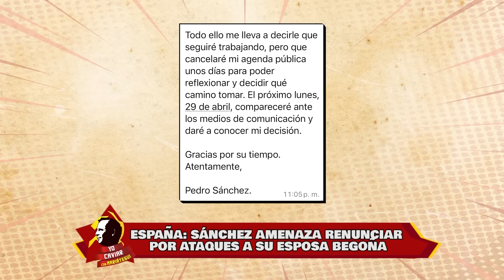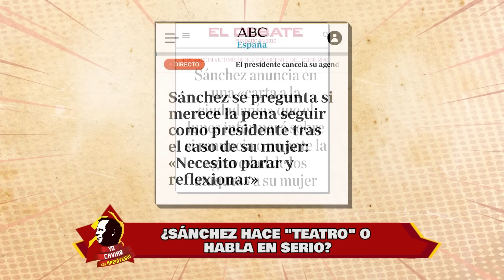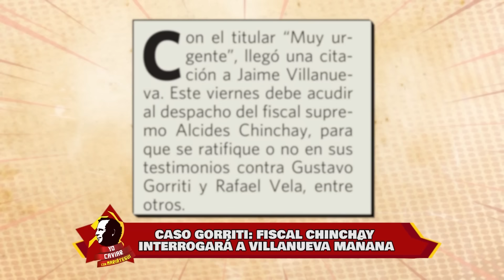Yo Caviar - ABR 25 - 1/1 | Willax